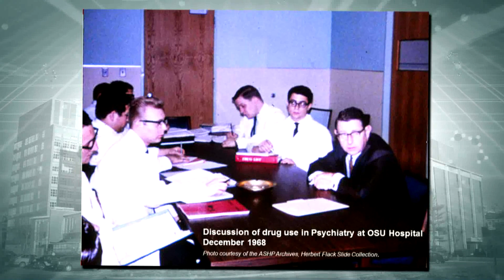The Legacy of Clif Latiolais | The Ohio State University College of Pharmacy